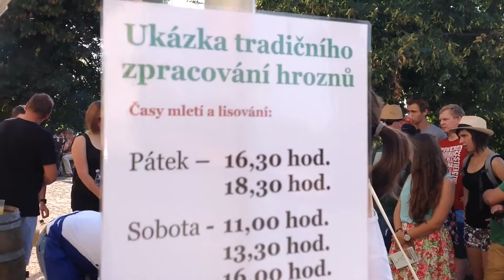Tradiční zpracování hroznů - Sedlecká vína II.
Pálavské vinobraní 2016